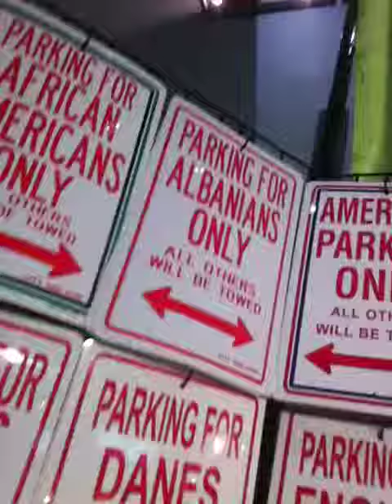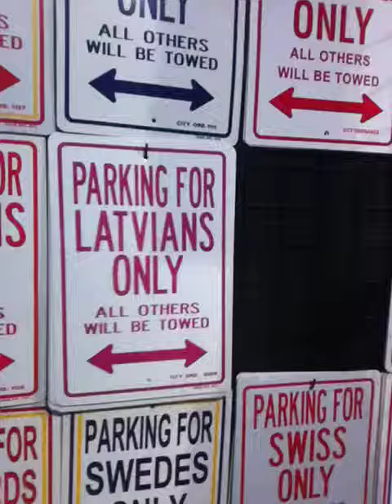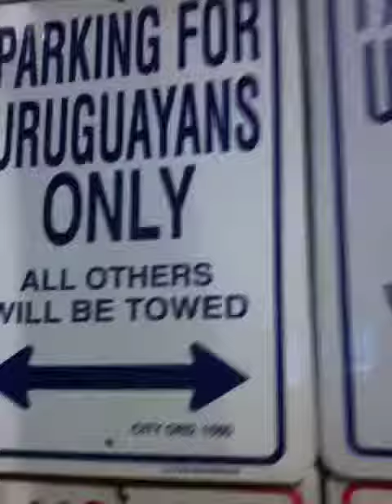A. Shaka Hickson's video to TOBUSCUS!!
i really want to win a shirt plus these signs made me think of you